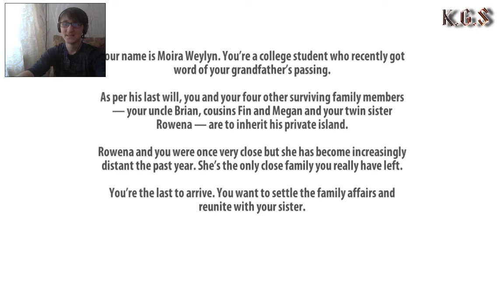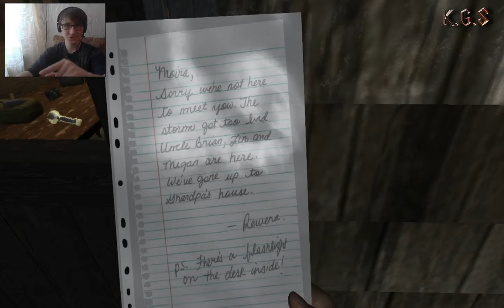The Ritual on Weylyn Island►Бедный Дядюшка►#1